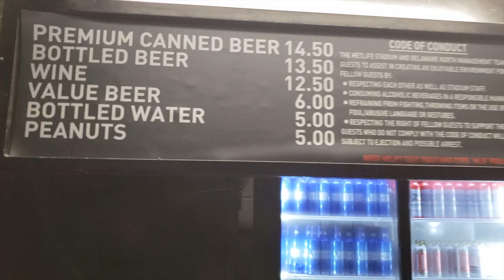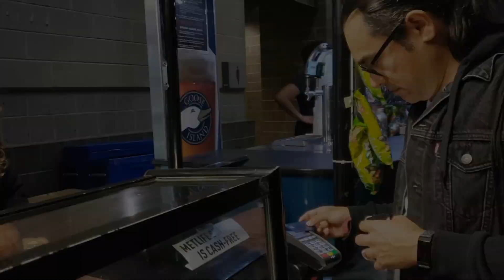Rammstein Stadium Tour 2022 en New York City [LIVE] [Metal VLOG]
Acompaña a Carlos al estadio Metlife en NY para el tour de Rammstein por Norteamérica en 2022 en metalremainsbackstage.

Timestamps:

00:00 Intro
01:50 Acceso
02:53 Duo Abélard
04:03 Rammstein
05:58 Review del show
11:32 Outro